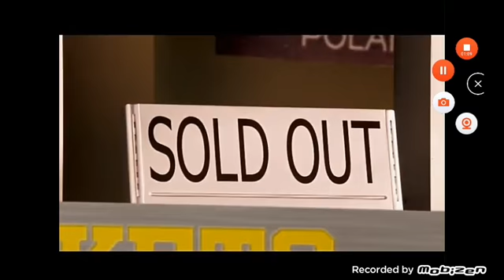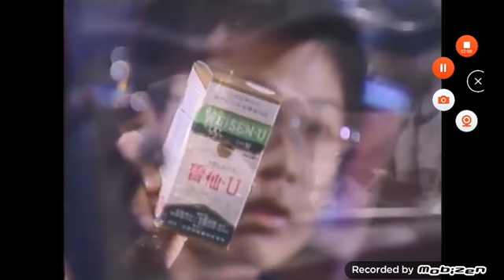GSC Movies Logo, AQUOS Quattron Euro 2012 Commercial & Weisen-U Promo (2012-)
From "Diva" 2012 Malaysia DVD.